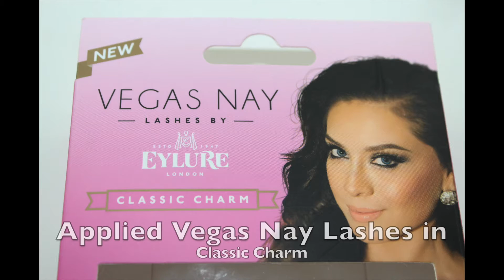Rose Gold Glam | Collab with Girlbehindthechair09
Hey guys! This video is in collaboration with Girlbehindthechair09. We decided to both do a Rose Gold look using Colourpop Amaze eyeshadow. She did a colorful rose gold and berry look and mine is a more rose gold neutral look. Hope you guys love both of our videos and give them love :). If you are coming from Girlbehindthechair09 's channel, welcome, I'm glad you're here!

Let's Be Beauty Friends!

I will always give my complete and honest review of every product.